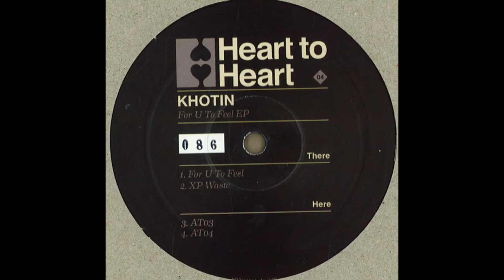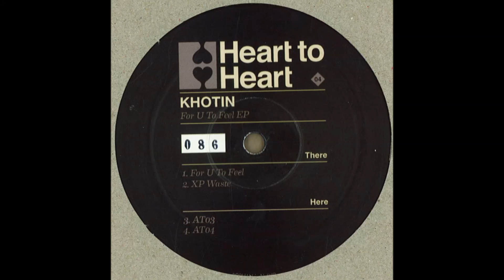Khotin - AT03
HTH004 - Khotin  - For U To Feel

Originally available at all fine record stores worldwide.